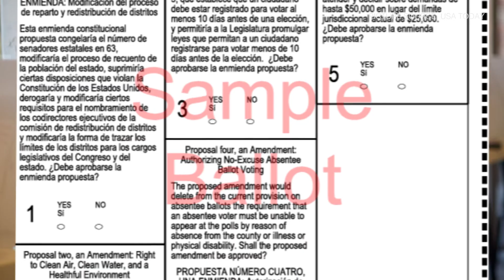Rise Up With Rebecca Seawright: Election Ballot Initiatives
On this episode of RiseUpWithRebeccaSeawright, New York State Assemblymember Rebecca Seawright is joined by Common Cause New York's Deputy Director Sarah Goff to discuss the proposals that will appear on the 2021 general election ballot.

Watch Rise Up With Rebecca Seawright the last Tuesday of each month at 8pm and the first Sunday of each month at 6pm only on MNN1 (Spectrum 34 & 1995, RCN 82, FiOS 33) and MNNHD (Spectrum 1993).